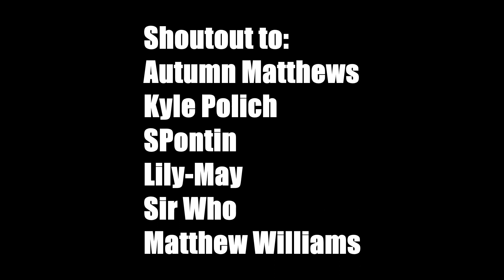*NEWS* Doctor Who Series 15 Filming NEXT MONTH?! - Ncuti's Last Series?